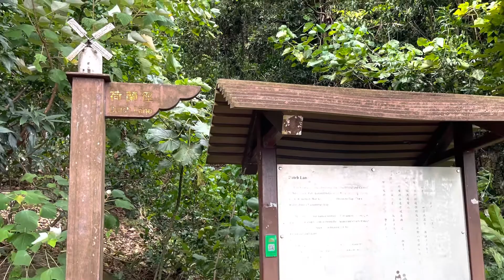輕鬆行山路線。山頂遊。適合初級行山人士。Easy hiking trail, The Peak, Excellent for beginners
秋天到了，Violin Leung Sir 又開始行山啦！